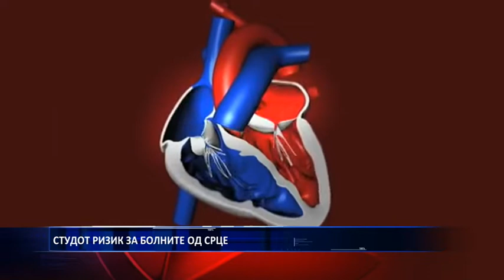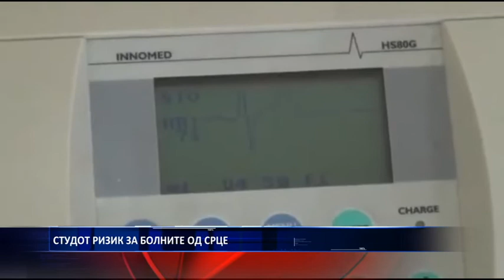СТУДОТ РИЗИК ЗА БОЛНИТЕ ОД СРЦЕ 04 12 2018